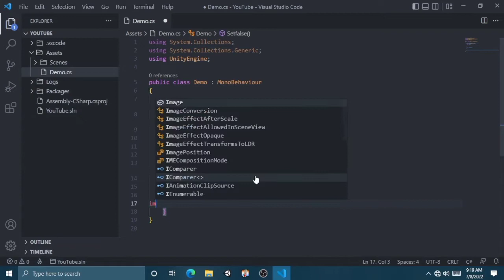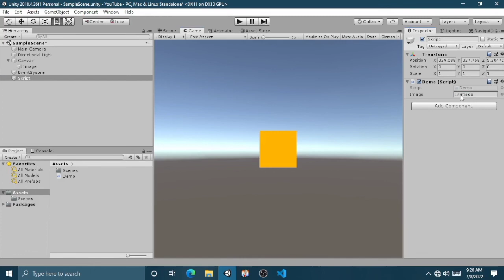How to use Invoke in unity